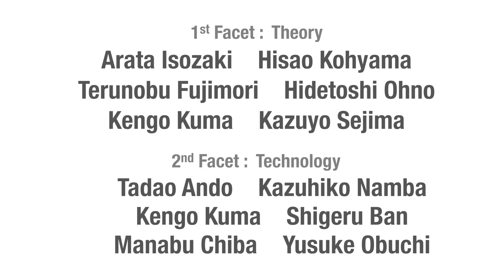Four Facets of Contemporary Japanese Architecture: Theory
UTokyo will offer a MOOC series titled “Four Facets of Contemporary Japanese Architecture” starting on July 31 via edX.org. Lead instructor Kengo Kuma, world-renowned architect and Professor of the Graduate School of Engineering, has invited other leading Japanese architects to participate in the course, to be delivered in Japanese with English subtitles.
The first course will focus on one of the four facets of Japanese architecture: theory. Along with the lectures by the course instructors Kengo Kuma, and Yusuke Obuchi, the course will feature discussions with architects who played a significant role in influencing the development of theoretical frameworks that contributed to guiding contemporary Japanese architecture. Terunobu Fujimori, Arata Isozaki, Hisao Kohyama, Kengo Kuma, Hidetoshi Ohno, and Kazuyo Sejima will visit their buildings and discuss the ideas behind their respective works.